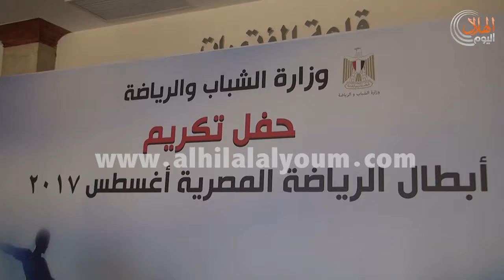الهلال اليوم | وزير الشباب والرياضة يكرم أبطال الرياضة المصرية أغسطس 2017